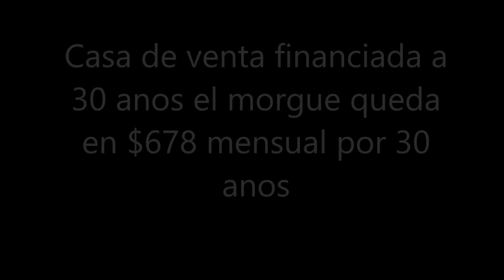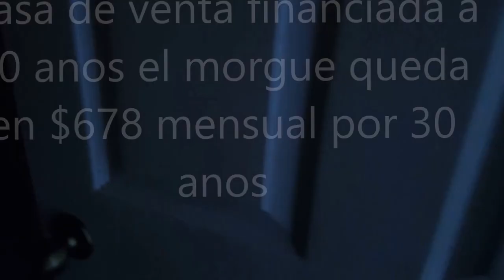Venta de Casas Reposeídas y Casas en Remate en Fort Myers, FL